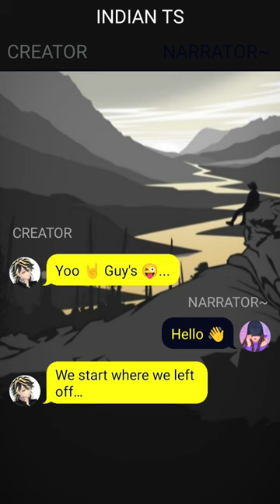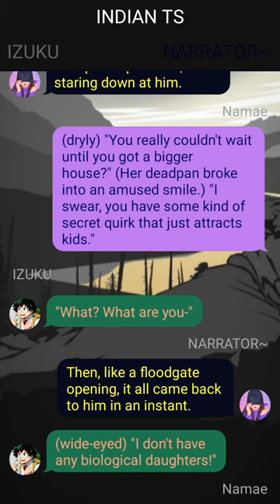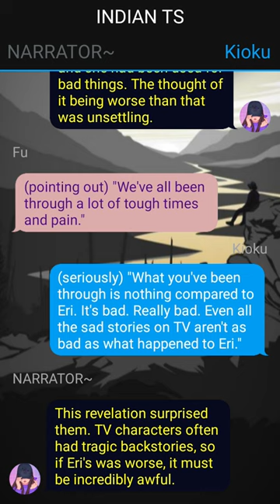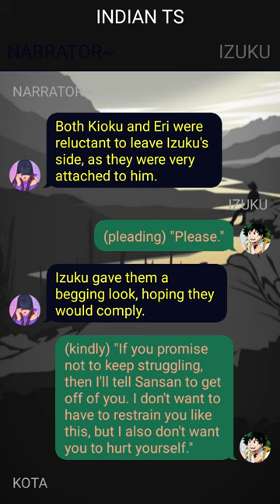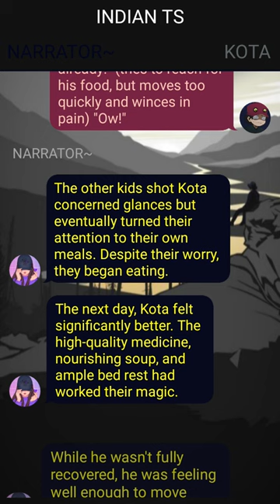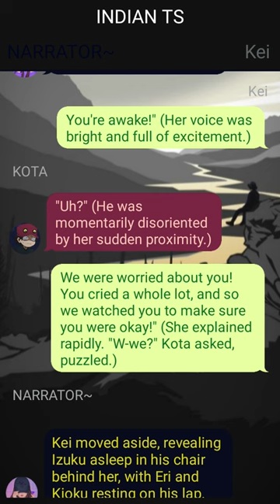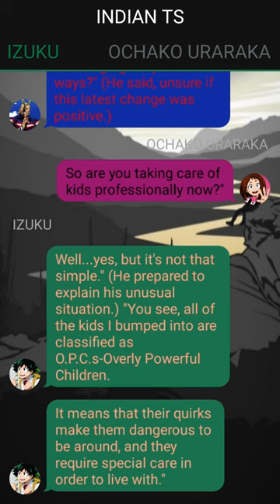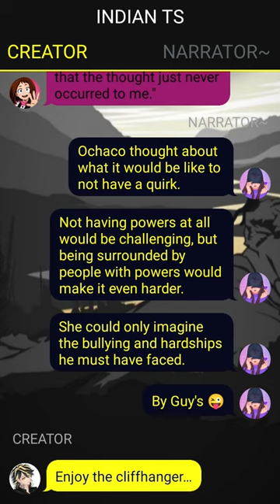Op Emotionless Deku Texting Story(19k Special)~ {Izuku X ???} ~ 2 ~ MHA Texting Story